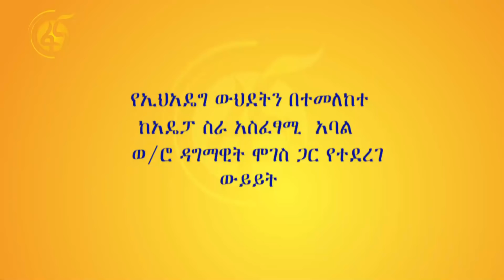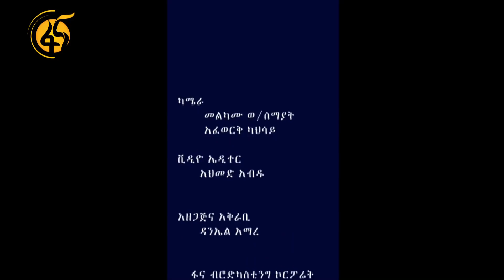የኢህአዴግ ውህደትን በተመለከተ ከአዴፖ ስራ አስፈፃሚ አባል ወ/ሮ ዳግማዊት ሞገስ ጋር የተደረገ ቆይታ